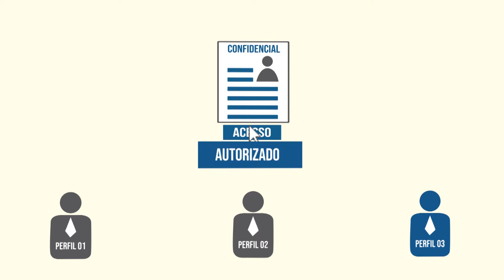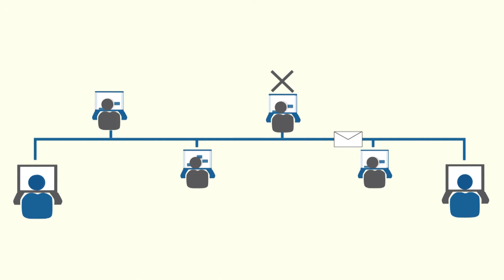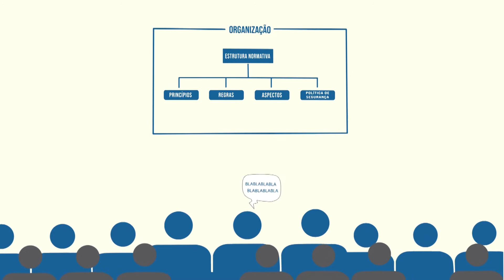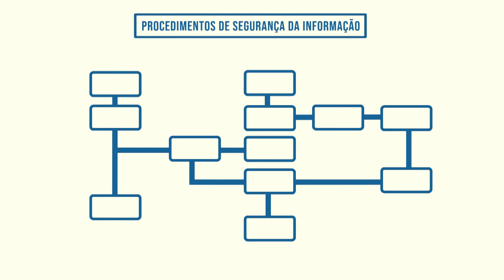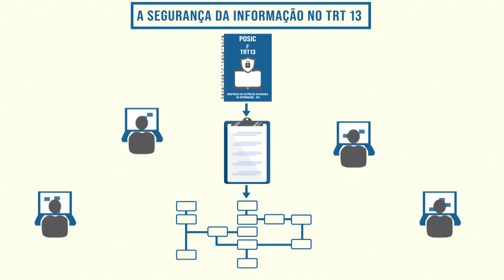TRT DA PARAÍBA: ENTENDENDO A SEGURANÇA DA INFORMAÇÃO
Na sociedade da informação e com o advento da internet, as informações, principal patrimônio de uma organização, estão expostas a um constante risco, como nunca experimentado antes na história da humanidade. Neste cenário, a Segurança da Informação passou a ser ponto crucial para a sobrevivência das instituições. A luta pela preservação da confidencialidade, da integridade e da disponibilidade das informações passou a ser vital e ininterrupta.

Com o objetivo de promover ações de conscientização em Segurança da Informação voltadas para magistrados, servidores e jurisdicionados da instituição, conforme recomendado pelo CNJ (iGovTIC-JUD), dois vídeos introdutórios sobre o tema foram produzidos a partir de uma parceria da Seção de Segurança da Informação da Setic com a Assessoria de Comunicação Social do Tribunal do Trabalho da Paraíba (13ª Região).

No primeiro vídeo institucional, intitulado “Entendendo a Segurança da Informação”,  serão apresentados conceitos básicos de Segurança da Informação.

O que você não deve esquecer nunca é que “Segurança da Informação é responsabilidade de todos!”